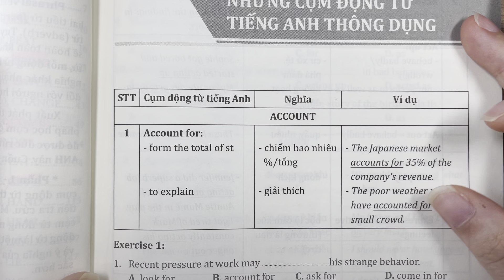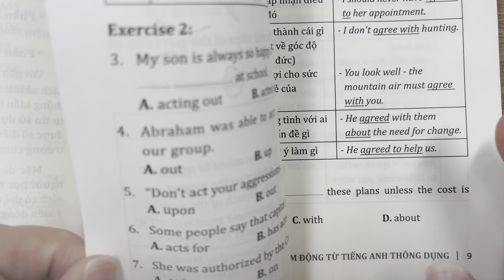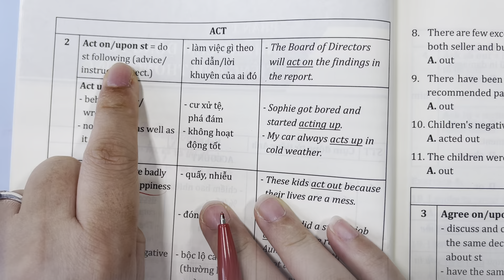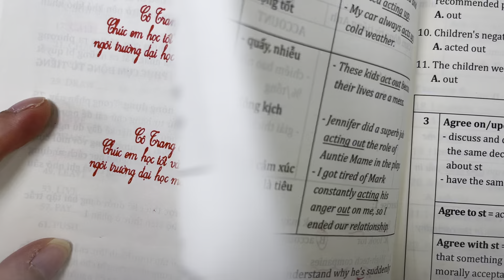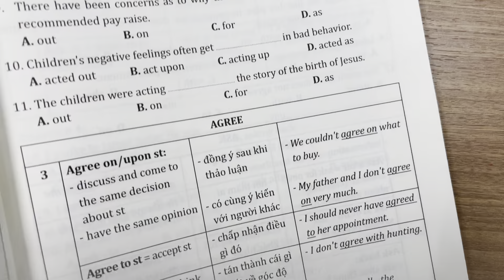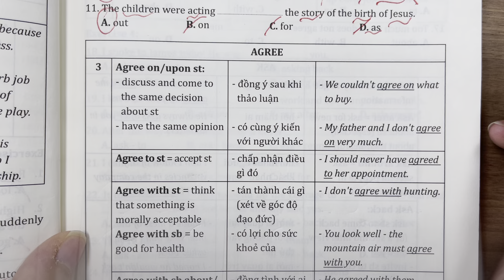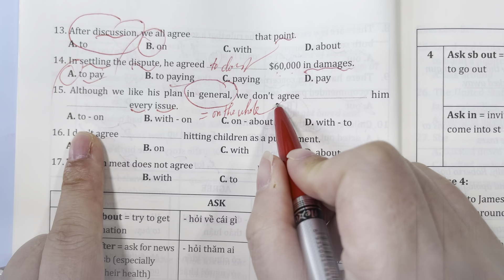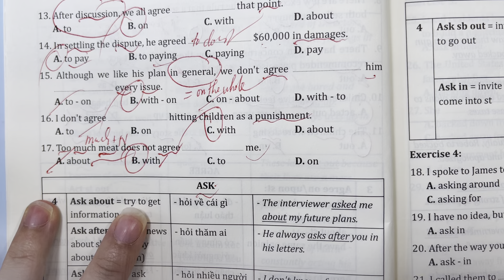CHINH PHỤC CỤM ĐỘNG TỪ- ACCOUNT+ ACT+ AGREE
Chào các em kênh này cô sẽ dạy luyện thi THPT Quốc Gia miễn phí.